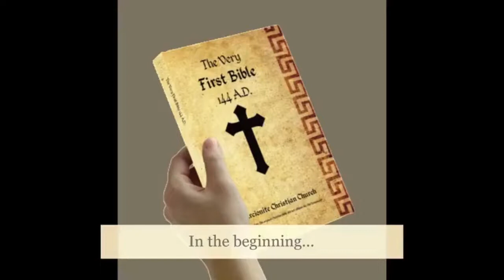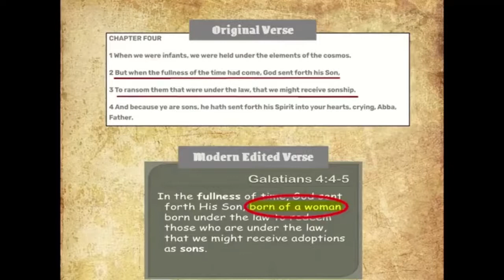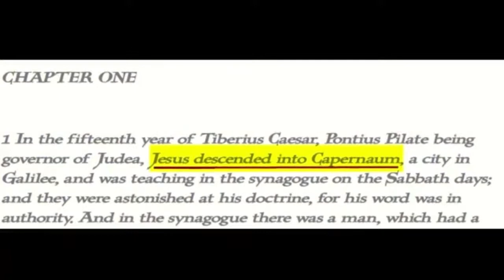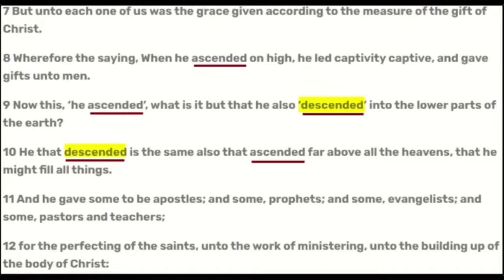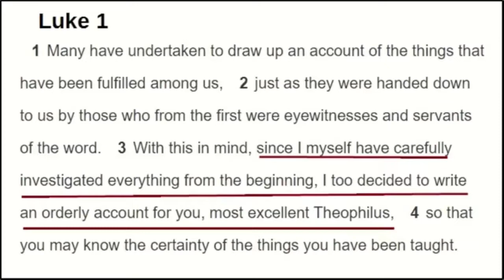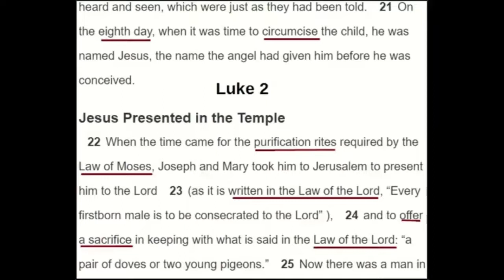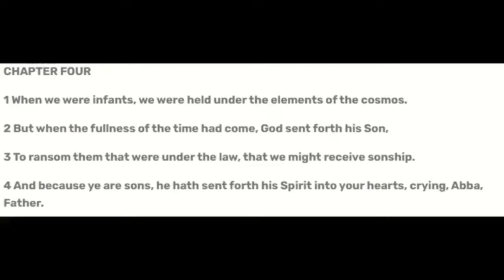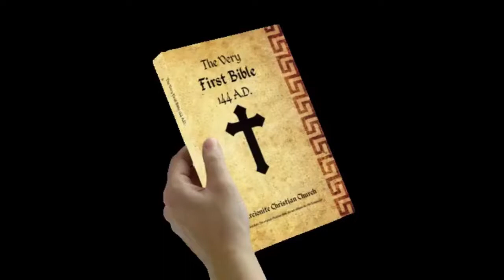Grand Theft Edit: Deconstructing How And Why Galatians 4:4 Was Intentionally Altered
You asked for examples of how the first Christian bible was edited and judaized and today we delivered with a full deconstruction and dissection of Galatians 4:4. How eight words were used to fundamentally alter our perception of the roots of Christianity - and how it was used to bolster the narrative of false gospels. You won't need your imagination for this episode - just a copy of the bible.